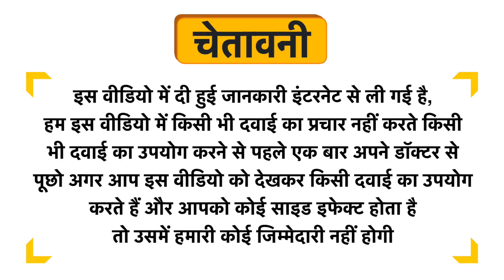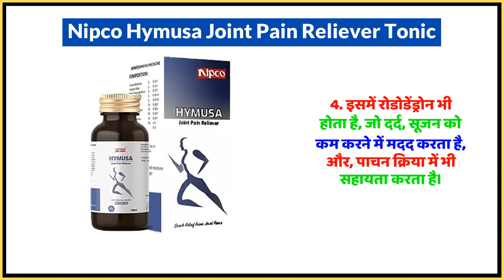Nipco Hymusa Joint Pain Reliever Tonic Uses in Hindi | Side Effects | Dose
Nipco Hymusa Joint Pain Reliever Tonic Uses in Hindi | Benefits | Side Effects | Dose